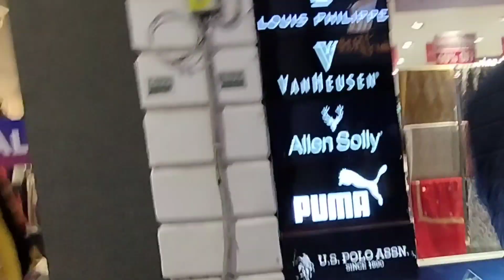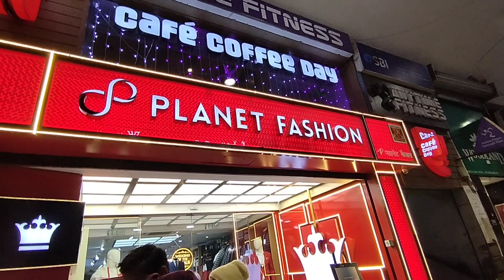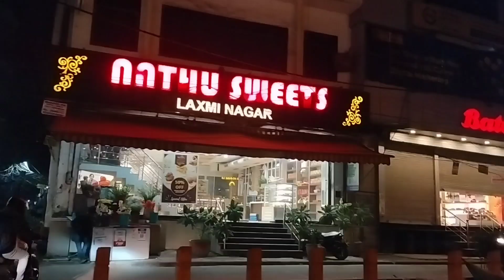Connaught Place Christmas Part 1. Taimoor bane hero.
Connaught Place Christmas Part 1. Taimoor bane hero. fizavlogs familyvlog christmas connaughtplacedelhi ..